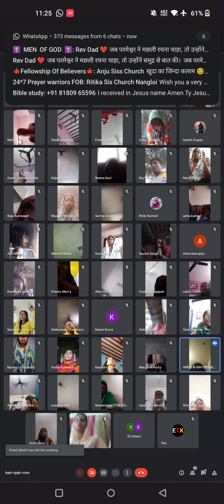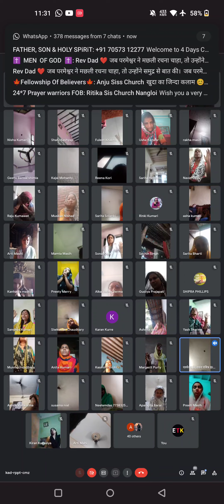Healing And Deliverance 🔥 Fire Fasting Prayer Tower 🗼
Praise God